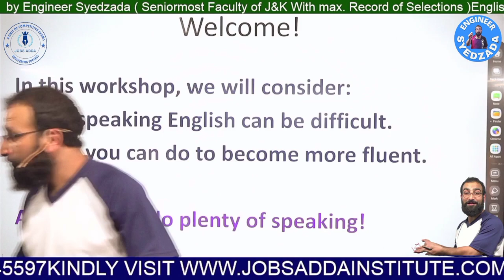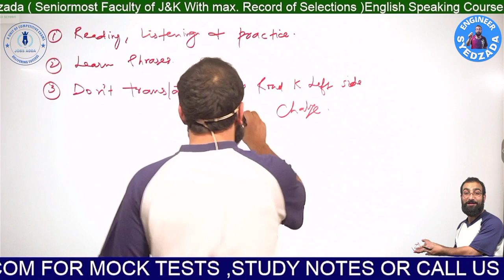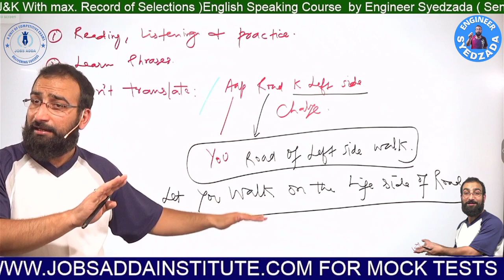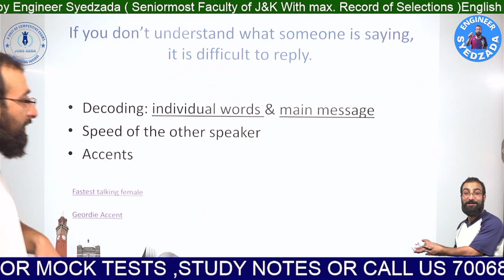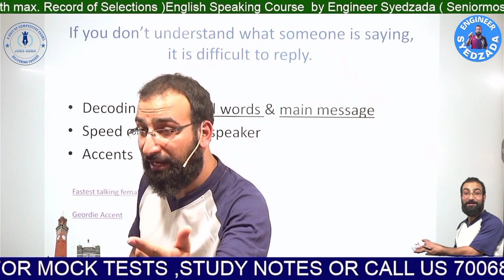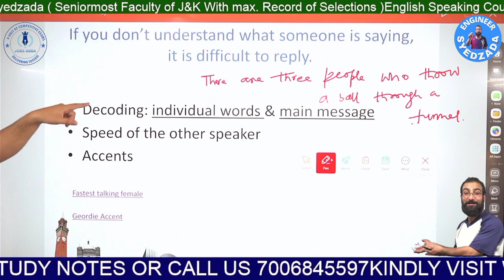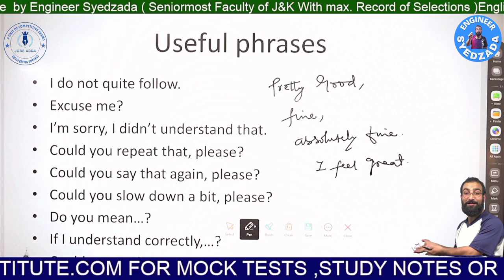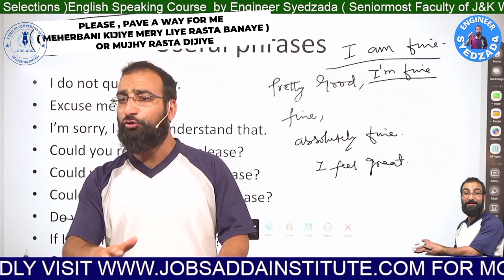SPOKEN ENGLISH COURSE || DEMO LECTURE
©️ Content Copyrighted.